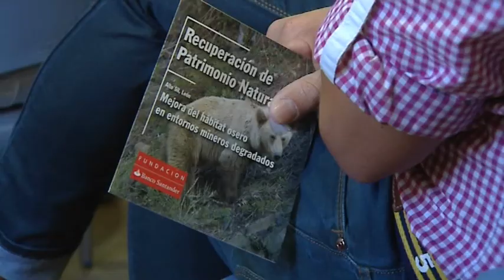Mejora del hábitat osero en entornos mineros degradados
Reportaje realizado por EFE VERDE sobre el proyecto de mejora del hábitat osero en el Alto Sil de León que realizamos en colaboración con la Fundación Oso Pardo. Una iniciativa que consiste en la plantación de 18.000 árboles frutales distribuidos por 2.800 km2 para favorecer el tránsito de estos animales y suministrarles del suficiente sustento en los meses de verano, cuando la comida más escasea.

Grabación: Pedro Pablo Pérez
Guión: Elena Sánchez Laso/Aldara Pérez
Montaje: Cristina Yuste/Julio Ruiz